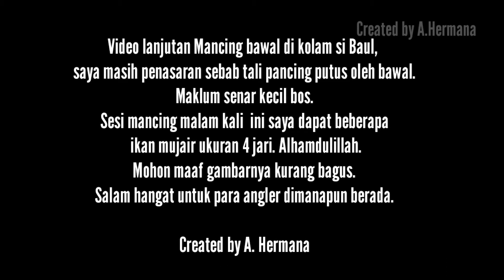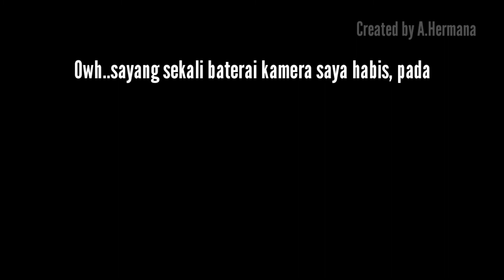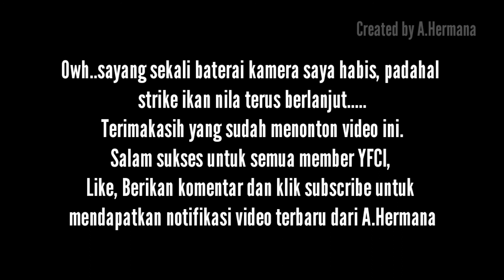Mancing Nila, Gelap- gelapan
Follow A. Hermana
Edisi video lanjutan setelah senar pancing saya putus oleh ikan bawal.
Salam hangat untuk semua angler.